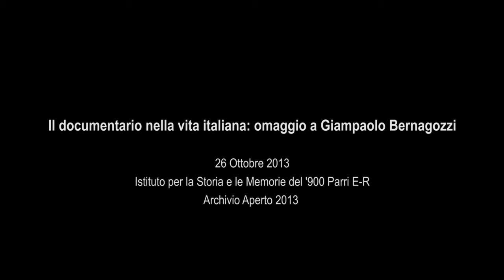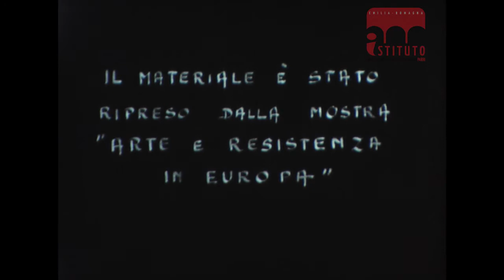Il documentario nella vita italiana: omaggio a Giampaolo Bernagozzi - Trailer